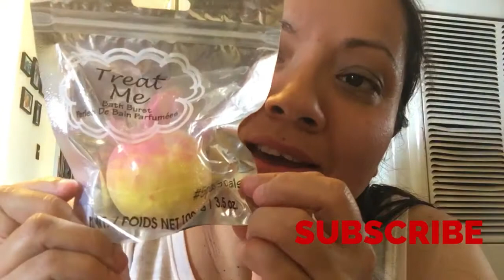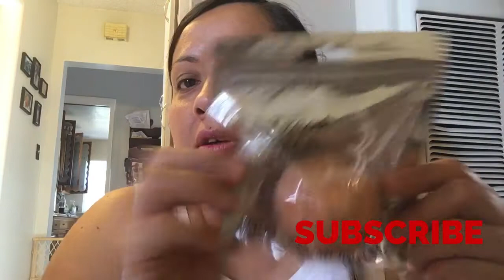DOLLAR TREE HAUL 🦄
Hi guys here is a small dollar tree . Hubby went to buy some bath bombs. Here is a link of